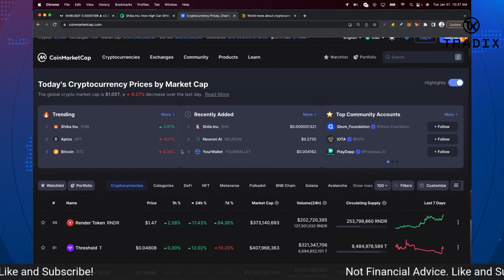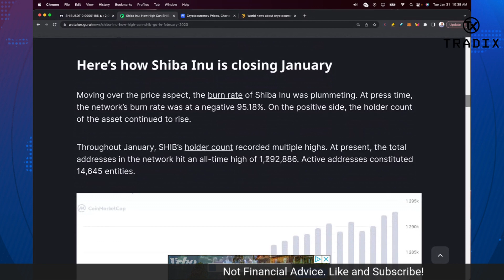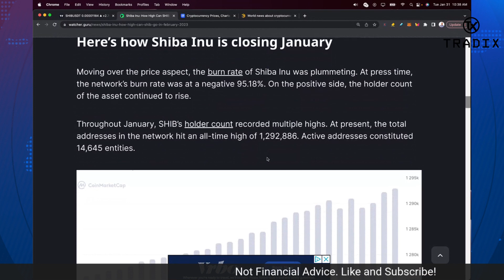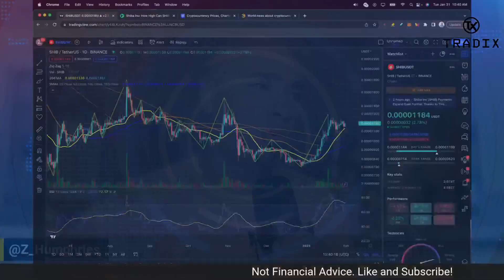SHIBA INU! 31 DAYS!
SHIBA INU! 31 DAYS! SHIB LOOKING STRONG!